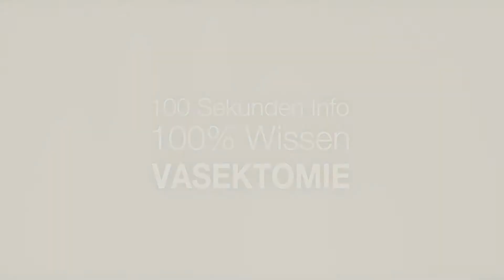100 Sekunden Info - 100% Wissen; Urologisch.at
Kamera: Gerhard Weiner Cinematographie